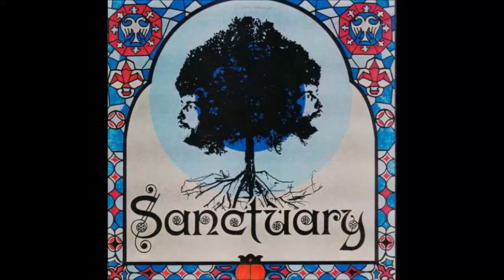Sanctuary 1971 All In My Dreams